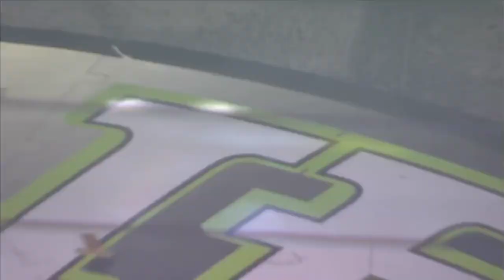Kurt Busch Wins At Bristol!